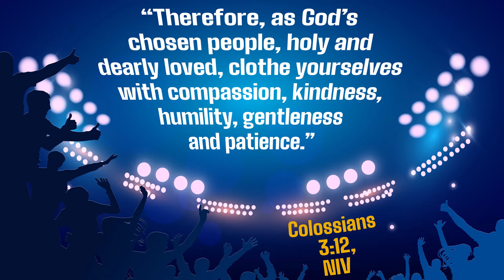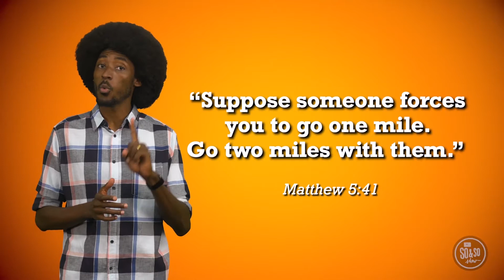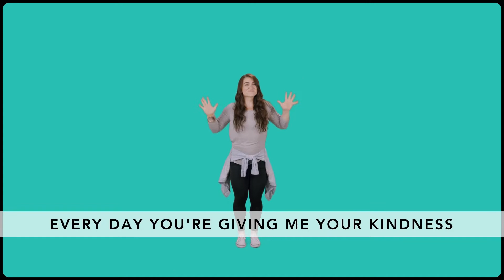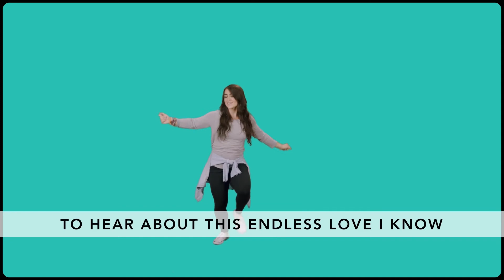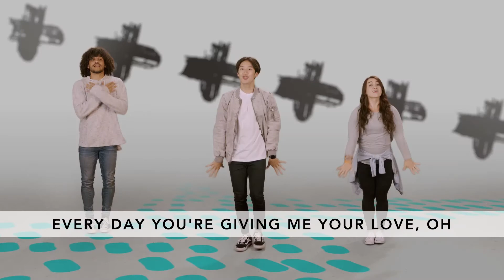Pajama Church Bigs // February Week Three